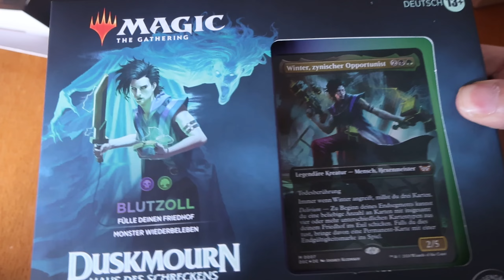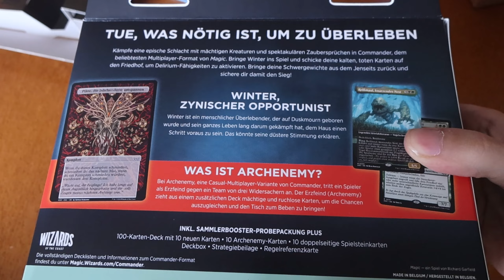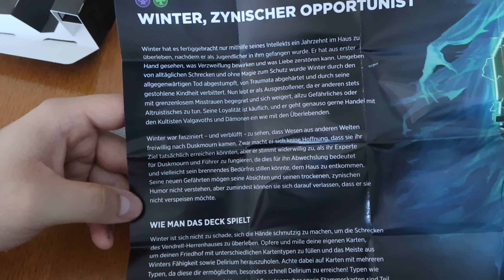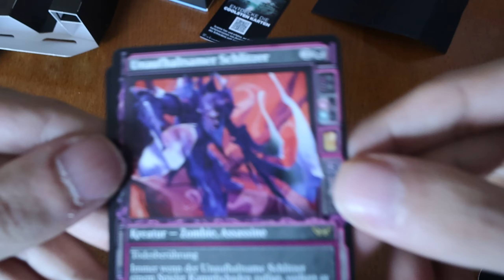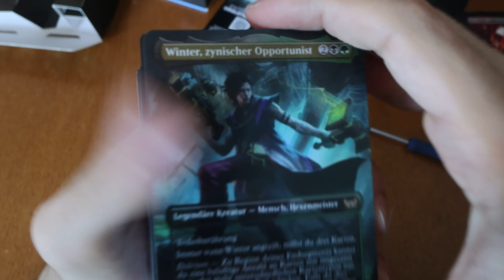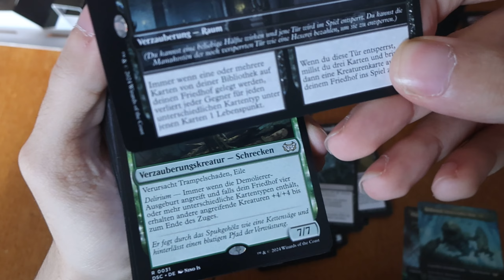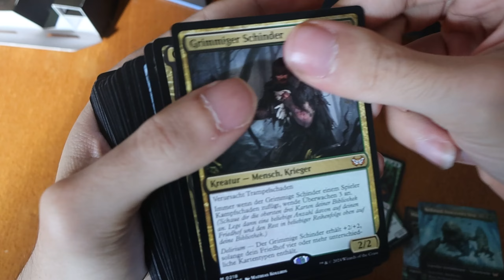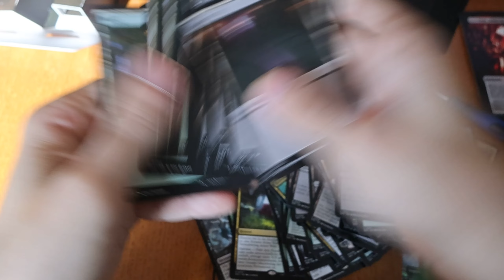MAGIC THE GATHERING: Duskmourn - Commander Deck: Blutzoll Unboxing [German/2K]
Willkommen zu einer weiteren Real Life Folge, danke fürs einschalten :)

► Kommentiertes Unboxing von TobSEN und Fabi◄

➜ TOGETHER / REALLIFE
➜ Aufnahmejahr: 2024

▼ Weitere Links ▼

▼ Spieleinformationen ▼

➜ MAGIC THE GATHERING: DUSKMOURN
➜ Set-Erscheinungsjahr: 2024
➜ Produziert und gepublisht von Wizards of the Coast.

►GEH AUFS GANZE IN DIESEM SPIEL
Betritt Duskmourn … wenn du dich traust. Sorge dafür, dass die größten Ängste deines Gegners zum Leben erweckt werden, indem Spielzeuge und Schatten zu tödlichen Gefahren werden.